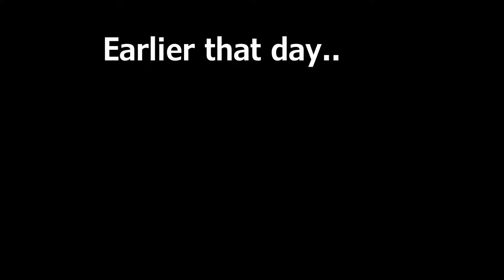Go Pro Hero 4 Session dogs eye view Dec 2016